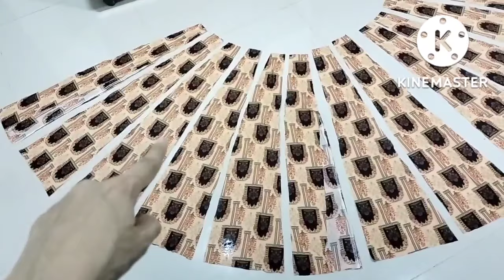Front slit panel frock for young girls || cutting and stitching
Sewing tutorial,
Kids frock,
Sleeves design,
Pintucks,box pleats, peplum, plazo designs, trouser bottom designs, summer dress ideas, button placket, front slit, kurti , frock, party dresses, lehanga, net frock, ball gown, how to make umbrella frock

stitching of very beautiful sleeves daman design for girls suits, beautiful sleeves design.
Anarkali frock, kaliyon Wala frock, kalidar frock , umbrella frock, full length umbrella frock, full length umbrella gown, angrakha style frock, beautiful frock design for young girls, beautiful frock style kurti for young girls, party dress designs , front button placket, front slit button placket frock, front button placket frock for young girls,